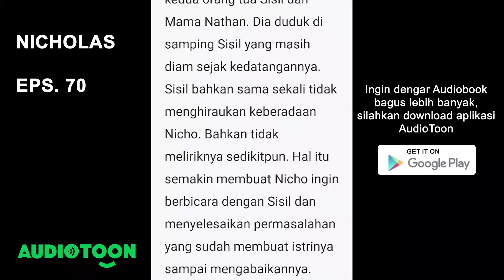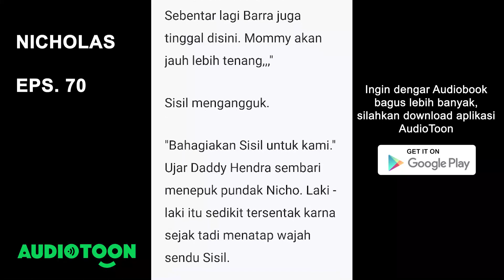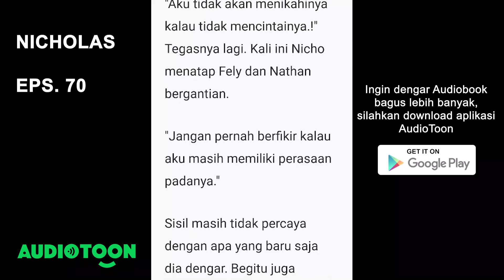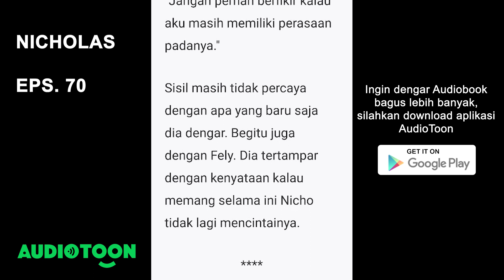Nicholas EPS. 70 | Audiobook Novel Indonesia